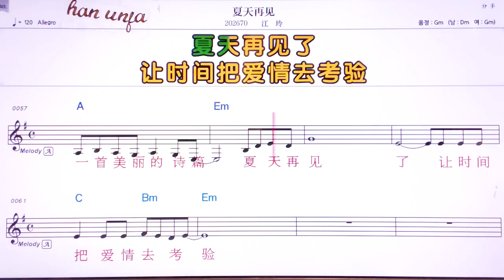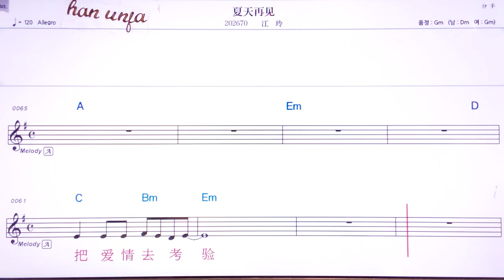💖씨애티앤짜이찌앤/쟝링 👍MR,유투브 노래방,가라오케 악보 코드 가사 ,Karaoke,반주